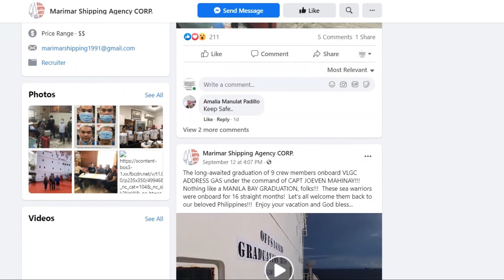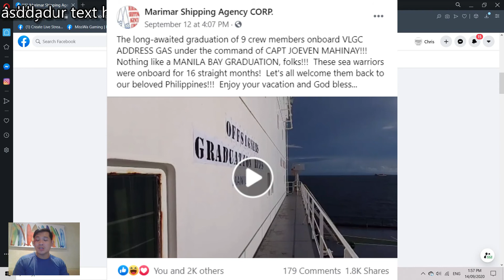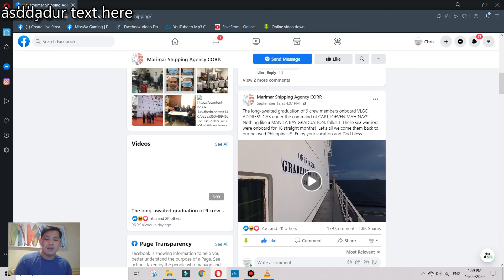GRADUATION SA BARKO | 18 MONTHS ON-BOARD FINISHED | FINALLY HOME | OFF-SIGNER GOING HOME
The long-awaited graduation of 9 crew members onboard VLGC ADDRESS GAS under the command of CAPT JOEVEN MAHINAY!!!  Nothing like a MANILA BAY GRADUATION, folks!!!  These sea warriors were onboard for 16 straight months!  Let's all welcome them back to our beloved Philippines!!!  Enjoy your vacation and God bless...

Credits: Facebook in Marimar Agency